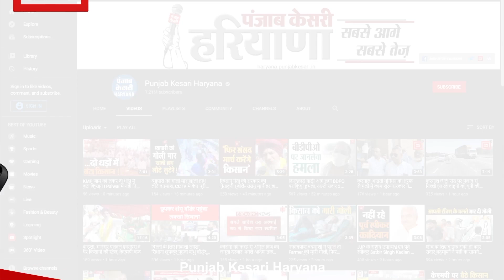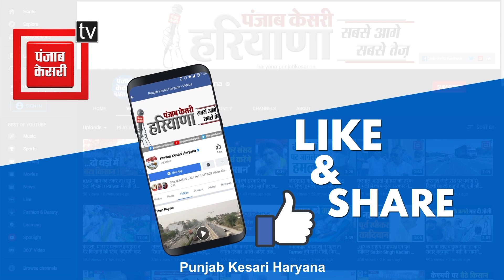सरपंचों ने खून से मुख्यमंत्री के नाम लिखा पत्र, E-Tendering को लेकर दे डाली सीधी चेतावनी